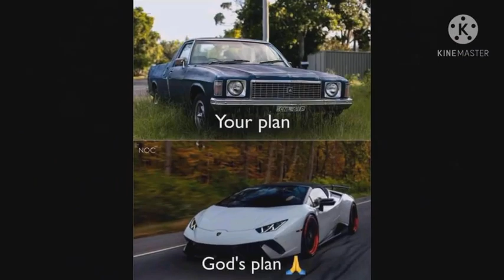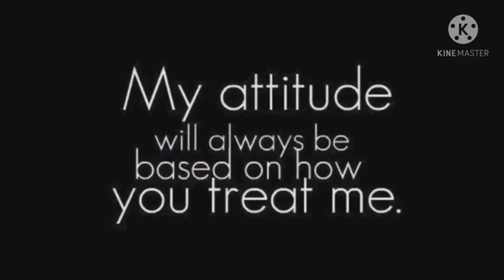THE POWER OF THOUGHTS IN MIND - DR BRIAN MOTIVATOR